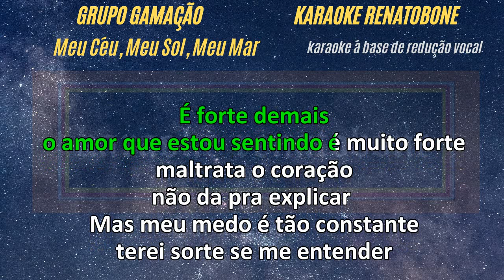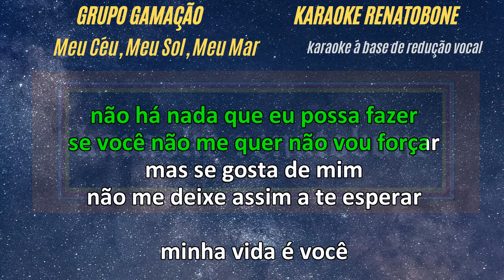Meu Céu, Meu Sol, Meu Mar - GRUPO GAMAÇÃO - karaoke amostra